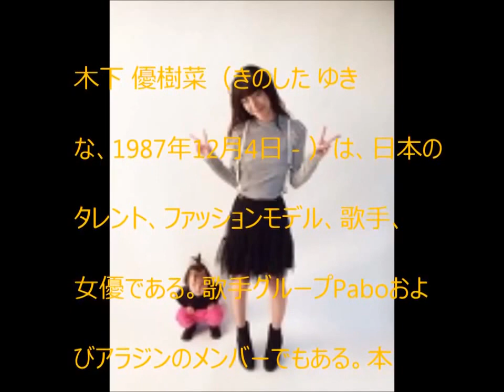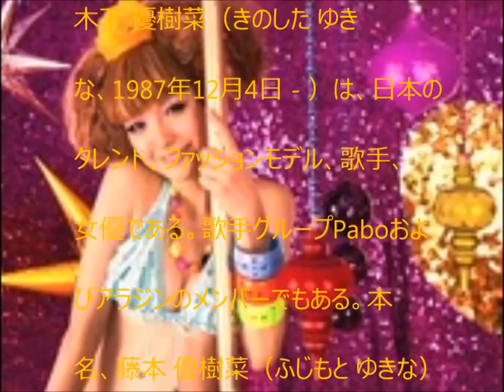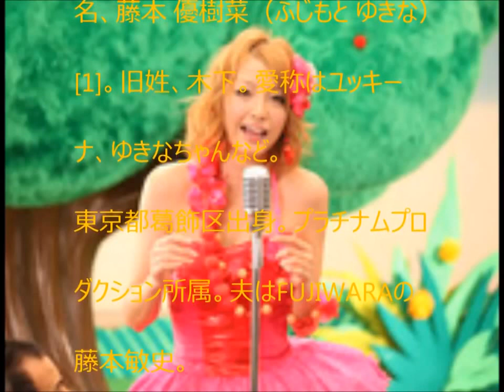TV Personality 木下優樹菜 【YoutubeJapan】